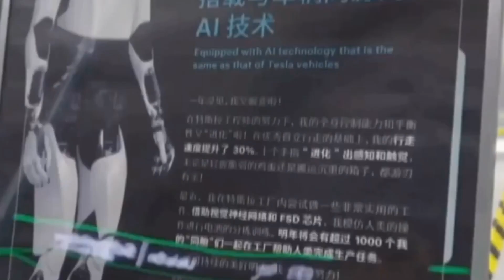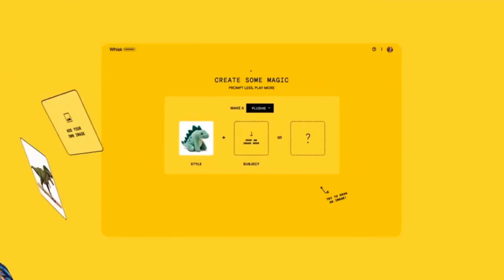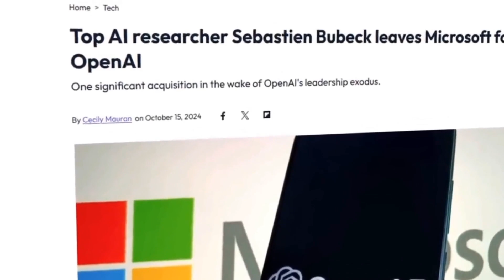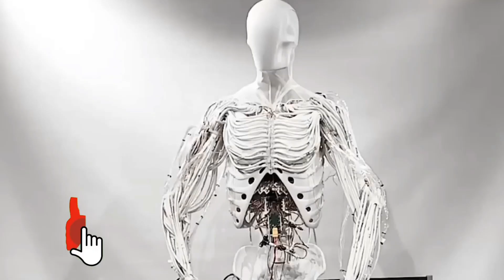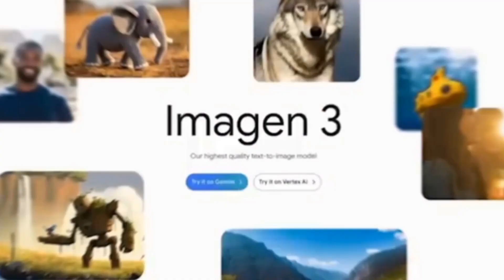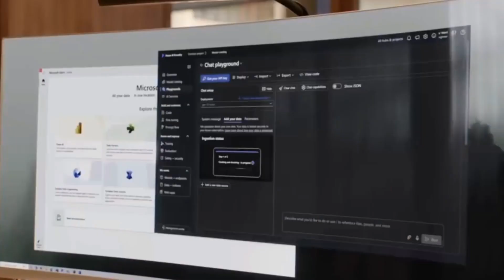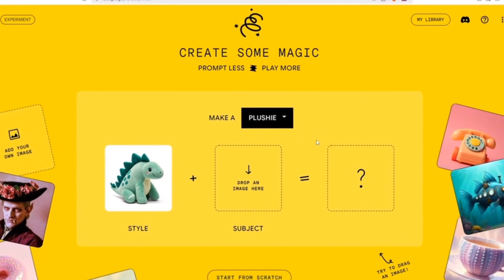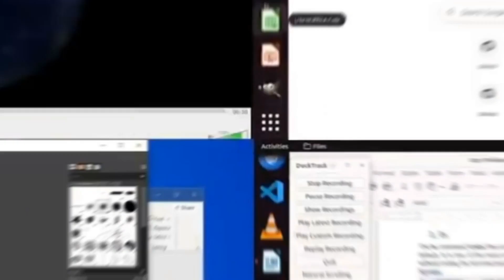AI ROBOTS ARE BECOMING REAL! MICROSOFT AI PHI 4 GOOGLE VEO2 | MASTER OF AI PODCAST - EP10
AI ROBOTS ARE BECOMING REAL! - AI MASTER IMAGE PROMPTS (over 4.000)

In today's video, we will analyze the latest news on artificial intelligence, technology, and innovation:

NEWS 01:
AI ROBOTS ARE BECOMING VERY REAL! - SHOCKING UPDATES ON AI AND ROBOTICS 2024.

NEWS 02:
GOOGLE'S NEW VEO 2 IS OUTPERFORMING OPENAI'S SORA WITH UNREAL AI VIDEO QUALITY.

NEWS 03:
MICROSOFT'S NEW AI "PHI 4" IS SUPERIOR TO GOOGLE AND OPENAI MODELS.

Topic:
AI ROBOTS: THE REVOLUTION HAS BEGUN! - IMPRESSIVE UPDATES IN AI AND ROBOTICS 2024.
GOOGLE VEO 2: THE AI THAT'S SURPASSING EVERYTHING.
MICROSOFT PHI-4: THE NEW AI OUTSHINING GOOGLE AND OPENAI.